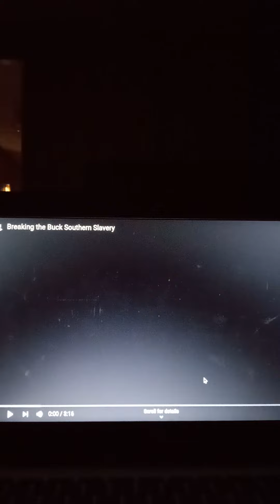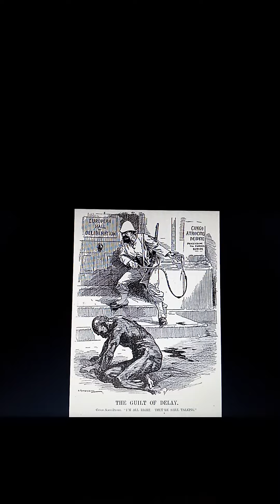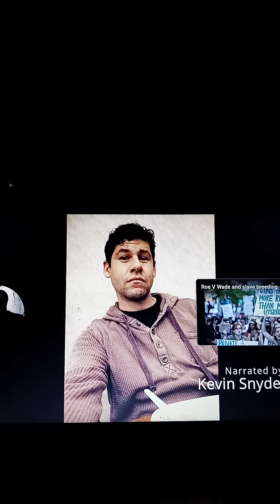BREAKING THE BUCK SOUTHERN SLAVERY